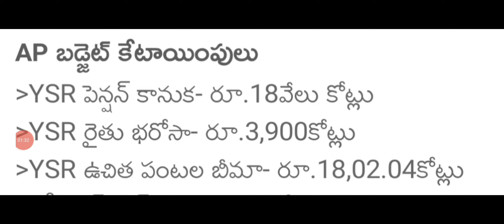ఏపీ రైతులకు ఖాతాల్లోకి రైతు భరోసా ఈ నెల 28న 7500 జమ|ap ysr rythu bharosa latest news